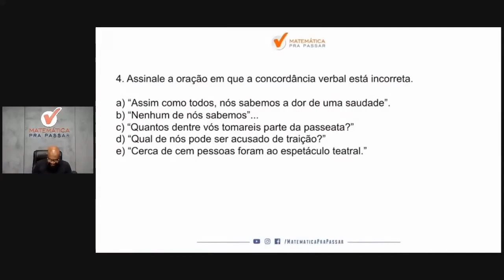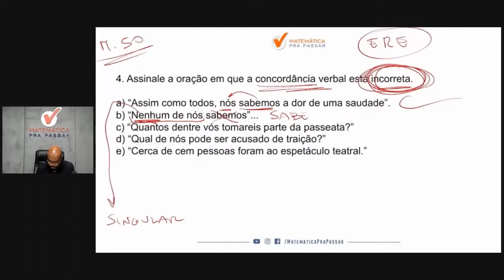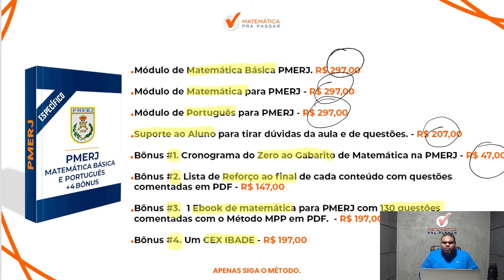Português para PMERJ | Concordância verbal se faz assim